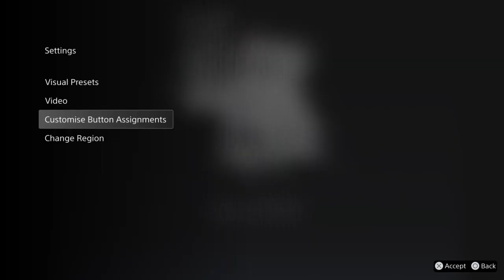Alone in the Dark: The New Nightmare (PlayStation 4) (Intros)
Here's the opening cinematic and title screen for the 2001 PlayStation classic 'Alone In The Dark'!

A very timely addition seeing as the reboot was out almost a month ago, enjoy!